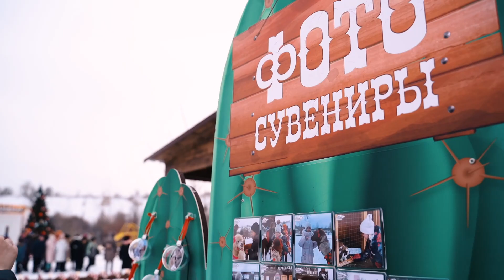Мимимишная «Альпака елка» в парке «Белый колодец»